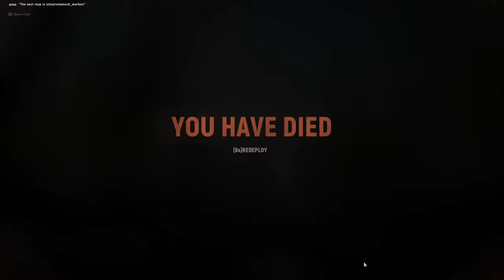[HLL.PL] Runda bez cięć / raw material + no cuts "no i" co z tego?🧐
Materiał wrzucam właściwie jako tło do czatu na Discordzie HLL.PL, ja oprócz "cześć" i "podziękował" nie miałem nic do powiedzenia, więc nawet ścieżki mikrofonu nie dodałem do końcowego nagrania.
I w kwestii rozkminy na podstawowy problem (przynajmniej) mojego składu to (nie)stety rzeczone "no i" (forma bezosobowa) po rozwinięciu pozostałych nicków na Steamie jawi się jako BartekPL, a w rekomendacjach gier używa męskiej (hie hie) formy czasowników tak więc hmmm, no ale żyjemy w czasach gender, ale to i tak chyba kolegów w takim wypadku nie urządza (?)